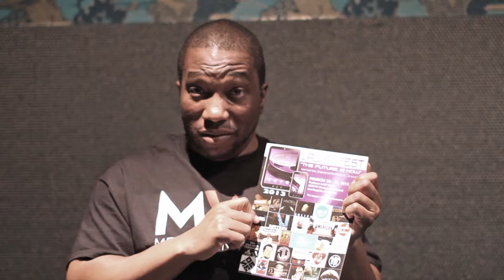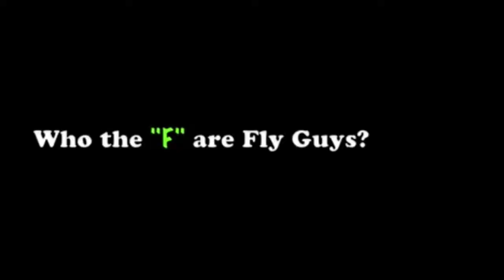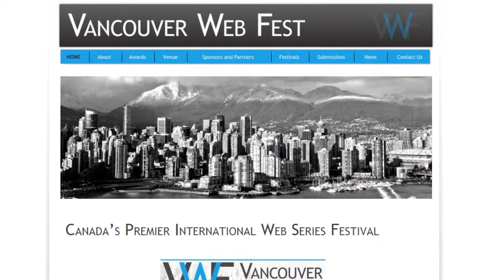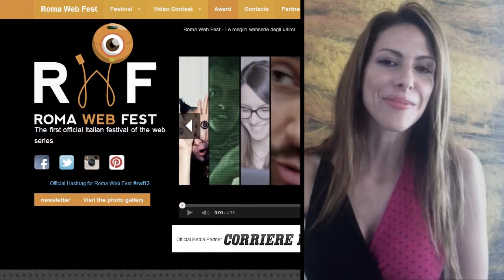Inside Web Series E05 - Festivals & Community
Inside Web Series is the World's first documentary on Web Series. Aired as a TV series on Channel 31, Brisbane 31 & West TV in Australia (2013).

Episode 05 Interviewees in order of appearance:
Michael Ajakwe Jr.
Elisar Cabrera
Michael Caruso
Janet De Nadis
Timothy Duquesne
Danielle Earle
Steinar Ellingsen
Maximiliano Gigliucci
Will Kindrick
Michael Lanzer
Suzette Laqua
Amber Bela Muse
Alexander Pfander
Issa Rae
Suniil Sadarangani
Matthew Smolen
Marco Spamberg
Danny Torgersen
Shea William Vanderpoort
Dean Watson
Thom Woodley

Series hosted by David M. Green
Created & directed by Max De Bowen.
Art/Titles by Russell Southam. Music by Sam Kolar.